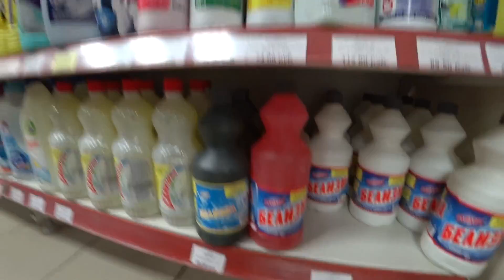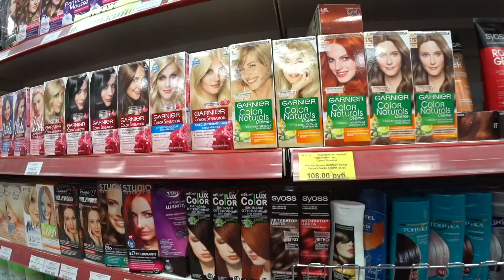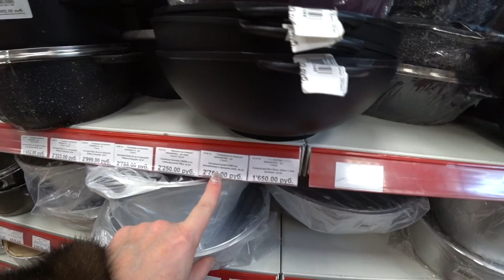ВЛОГ Выбираем подарки к праздникам / Магазинчик / 6 января 2019 г.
ВЛОГ Хлопоты 31 декабря 2018 года / К маме и тёте / Испытание торта /Капкан для Жени1 января 2019 г.